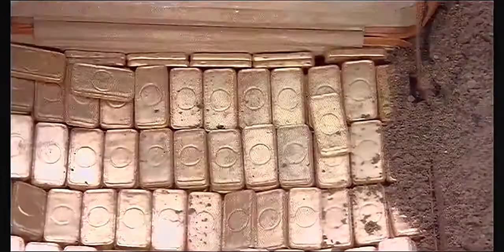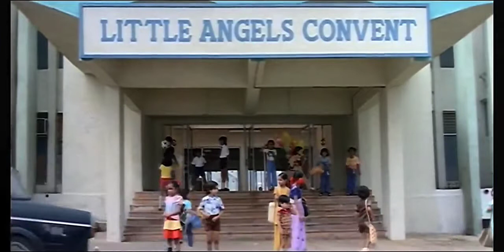Most lovely scene from Qurbani